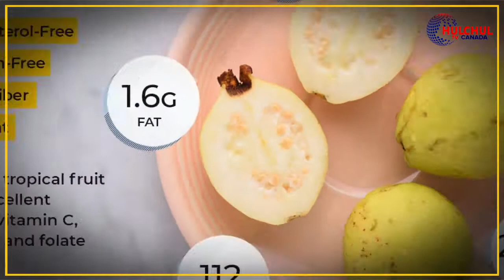Health Benefits of Guava Fruit and Leaves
ਅਮਰੂਦ ਹੈ ਲਾਹੇਵੰਦ, ਜਾਣੋ ਇਸਦੇ ਫਾਇਦੇ
May Help Lower Blood Sugar Levels
May Boost Heart Health
May Help Relieve Painful Symptoms of Menstruation
May Benefit Your Digestive System
May Aid Weight Loss
May Have an Anticancer Effect